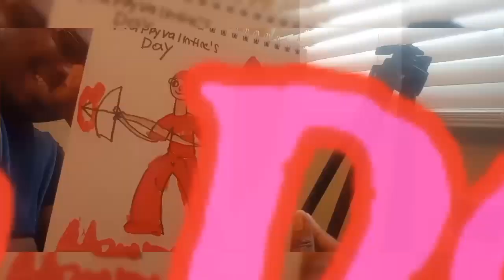Speedy creativity Holiday Creations episode 28: Heart Arrow Man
Happy Valentine's Day everyone! for this creation I'm making a swaggy Archer Heart Arrow Man. I'm SuperMachine92 and have a safe Valentine day